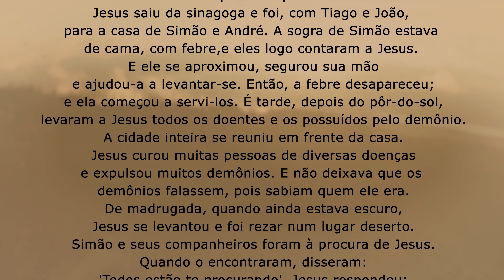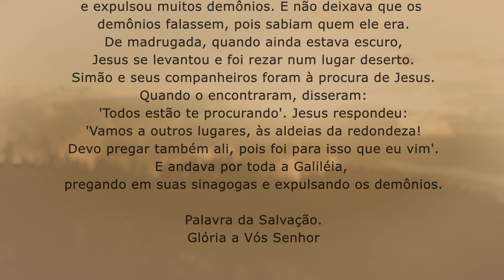Não se prenda àquilo que passa | Mc 1,29-39 | Padre Adriano Zandoná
Medite comigo o Evangelho de hoje que encontra-se em Mc 1,29-39.

Naquele tempo, 29Jesus saiu da sinagoga e foi, com Tiago e João, para a casa de Simão e André. 30A sogra de Simão estava de cama, com febre, e eles logo contaram a Jesus. 31E ele se aproximou, segurou sua mão e ajudou-a a levantar-se. Então, a febre desapareceu; e ela começou a servi-los. 32À tarde, depois do pôr do sol, levaram a Jesus todos os doentes e os possuídos pelo demônio. 33A cidade inteira se reuniu em frente da casa. 34Jesus curou muitas pessoas de diversas doenças e expulsou muitos demônios. E não deixava que os demônios falassem, pois sabiam quem ele era.

35De madrugada, quando ainda estava escuro, Jesus se levantou e foi rezar num lugar deserto. 36Simão e seus companheiros foram à procura de Jesus. 37Quando o encontraram, disseram: “Todos estão te procurando”. 38Jesus respondeu: “Vamos a outros lugares, às aldeias da redondeza! Devo pregar também ali, pois foi para isso que eu vim”. 39E andava por toda a Galileia, pregando em suas sinagogas e expulsando os demônios.